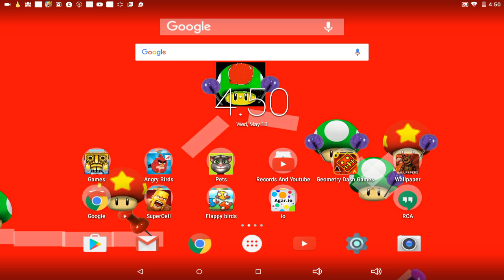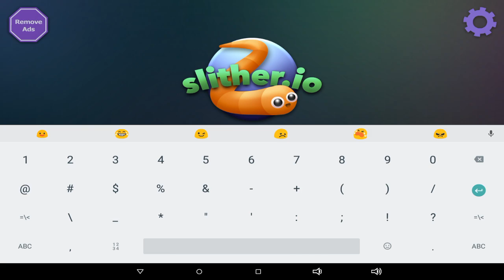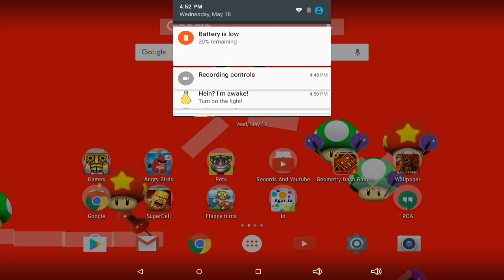Let's Play Agar.io and Slither.io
I put Hi Guys